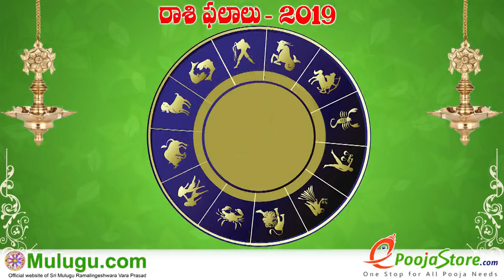For Lion People in All Aspects it is Compatible This Week. Should Take Precautions in Some Issues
Karkataka Rasi (Cancer Horoscope) కర్కాటక రాశి - June 16th - June 22nd Vaara Phalalu 2019, Karkataka Rasi (Cancer Horoscope) కర్కాటక రాశి, Weekly  Rasi Phalalu 2019 , శ్రీ ములుగు రామలింగేశ్వర వర ప్రసాదు సిద్దాంతి , For Lion People in All Aspects it is Compatible This Week. Should Take Precautions in Some Issues - సింహ రాశివారికి అన్నివిధాలుగా అనుకూలంగా ఉంది. కొన్ని విషయాలలో జాగ్రత్తలు అవసరము - सिंह राशि लोगोंको इस वार अनुकूल रहेगा. कुछ चीजो में सावधानी बरतने की जरीरत है  Sri Mulugu Ramalingeswara Vara Prasadu Siddanthi